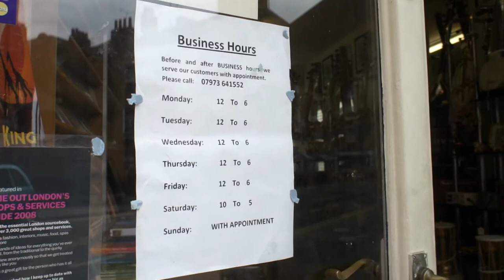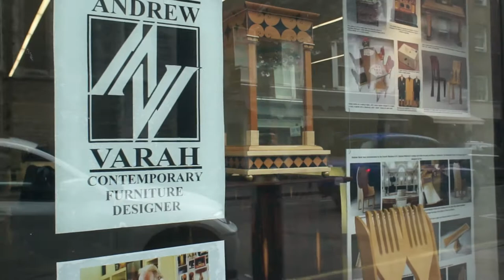London West End - Chiltern Street